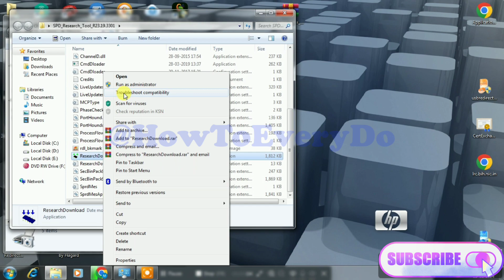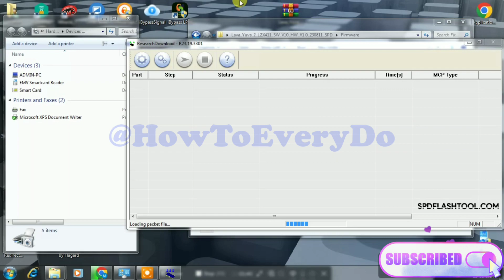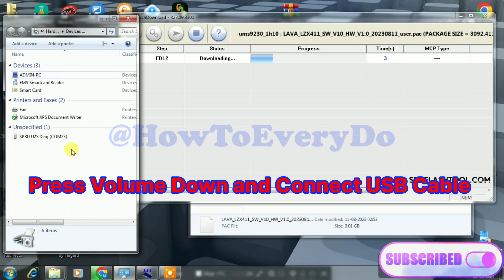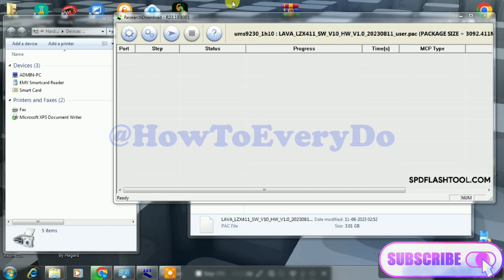LAVA Yuva 2 Flash (LZX411) Lava Yuva 2 | Original Flash File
Lava Yuva 2 ( LZX411 ) Lava Yuva 2 | Original Flash File | Android 12